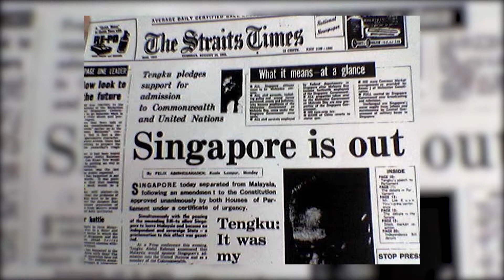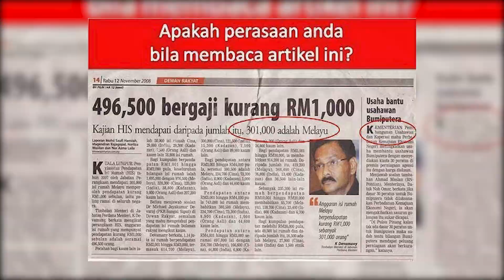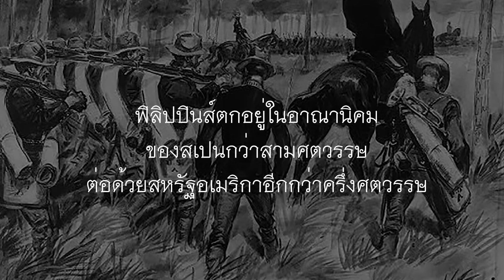Maritime Southeast Asia